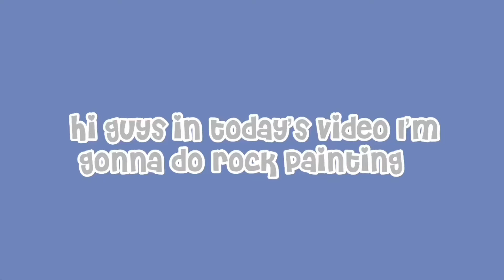Painting rocks (in quarantine)